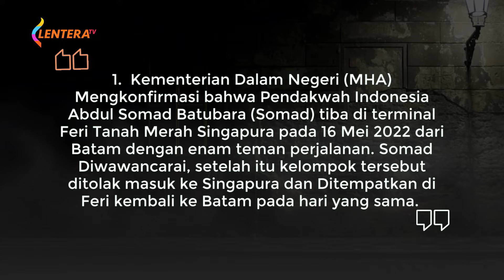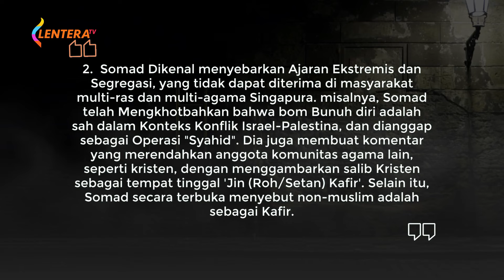Ustad Ekstremis Salah Satu Penyebab Ustad Abdul Somad Ditolak Masuk Singapura